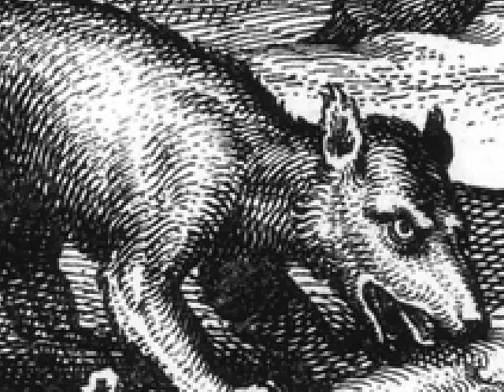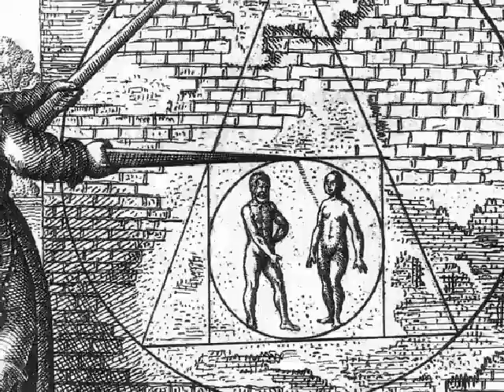Atalanta Fugiens CD (fugue no. 24)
From "Atalanta Fugiens" by Michael Maier, arranged by Burt Griswold.

The year is 1617. Michael Maier's Atalanta Fugiens is a one of a kind alchemical gem known for its fifty iconic emblems. These emblems are some of the most familiar alchemical images which many will recognize even if they don't know where they come from. Those familiar with the engravings from Atalanta Fugiens may be unaware that there are also fifty alchemical texts that accompany the emblems as well as fifty pieces of music in notation.

These original arrangements of the music from Atalanta Fugiens bring out surprising and sometimes daring beauty in this rarely heard music. It has been gratifying for me to discover in this music a surprising viability; an artistic equal to the celebrated images and, possibly, a more direct and personal expression of Michael Maier himself.